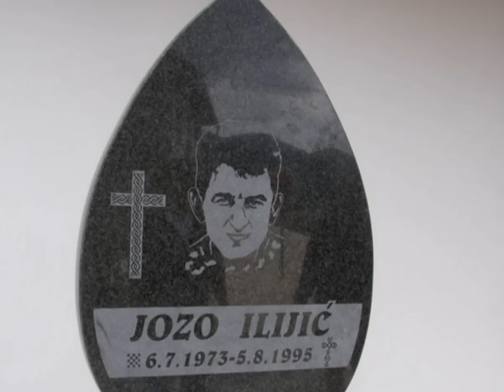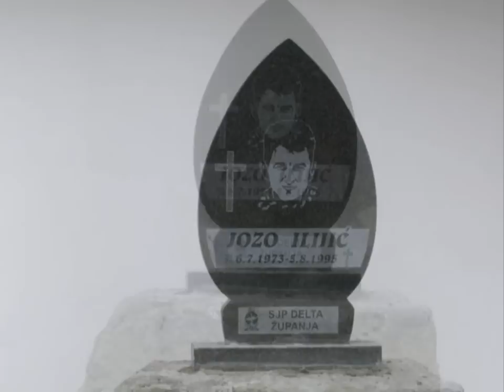Izrada spomenika Jozi Ilijiću -15. obljetnica VRO Oluja.wmv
U Gračacu je podignuto spomen obilježje Jozi Ilijiću pripadniku SJP Delta Županja koji je ugradio svoj život u stvaranje neovisne republike Hrvatske u veličanstvenoj VRO Oluja 1995.godine. Neka se nikada ne zaboravi naš hrvatski vitez Jozo "Tetejac" Ilijić. Slava mu.